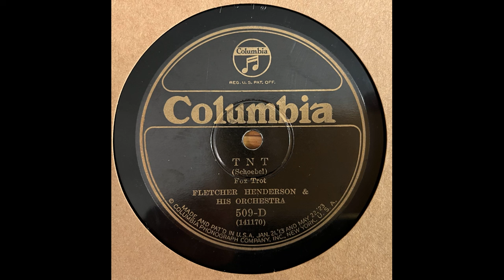T.N.T. - Fletcher Henderson & His Orchestra (w young Louis Armstrong) (1925)